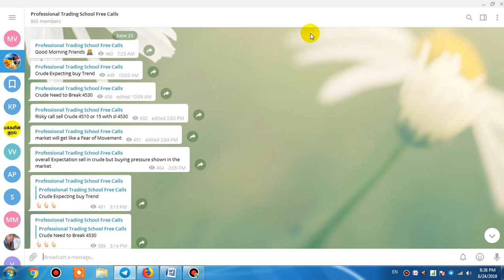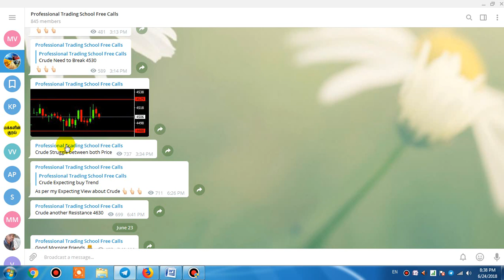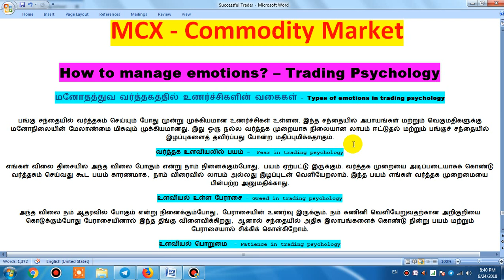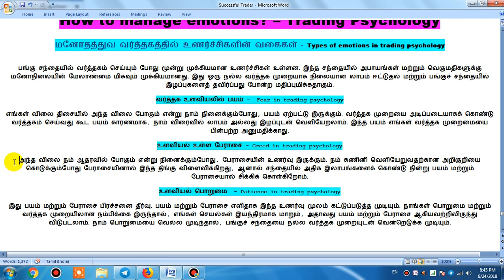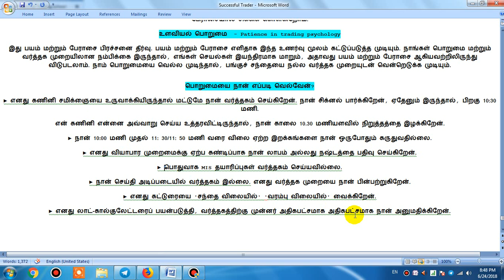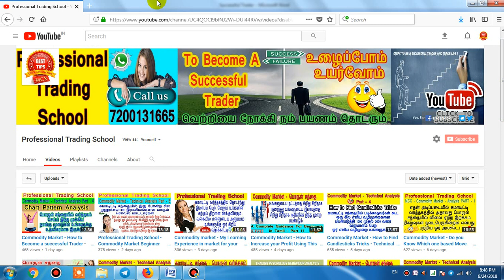How to be a Successful Trader in Tamil - How to manage emotions? – Trading Psychology Part -2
Commodity Market - Psychology Analysis For Beginners - How to  Earn Well Profit Everyday Part - 1

For Open A Trading Account With Lowest Brokerage :

Kindly Submit Your Below Documents Scan Copy To Below Mentioned Email for your Trading Account Activation :

1 .Pan Card

2. Aadhaar Card

3. Your Photo

4. Your Bank Passbook Front Page and last 6 month Statement (optional - Cheque Leaf)

5. Mentioned your Aadhaar Card Linked Mobile Number

PTS